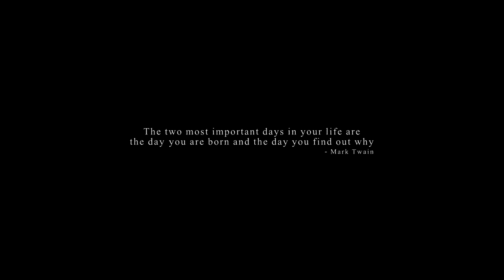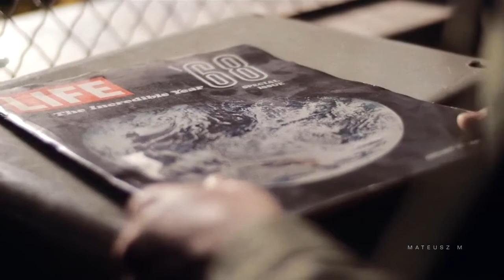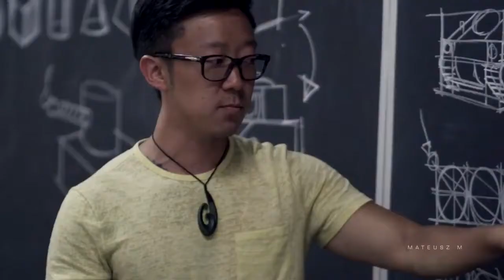Destiny Motivational Video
Destiny is no matter of chance. It is a matter of choice. Every person is destined to become the person they decide to be! Listen to this in the morning and live a happier, healthier life! One of the BEST MORNING MOTIVATIONAL VIDEOS